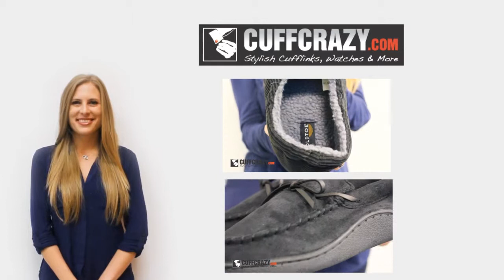Happy Socks to Cheer Up Your Feet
Don't let your feet fall victim to boring, old, white socks. Instead, spice them up with some exciting Happy Socks. These puppies feature bright colors and great designs on every pair.